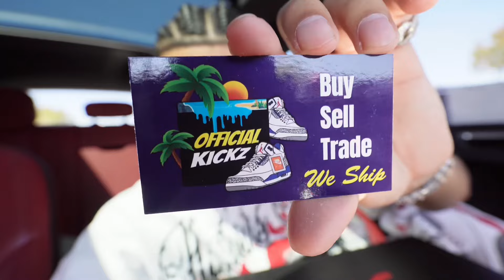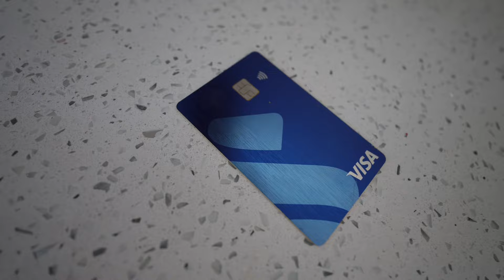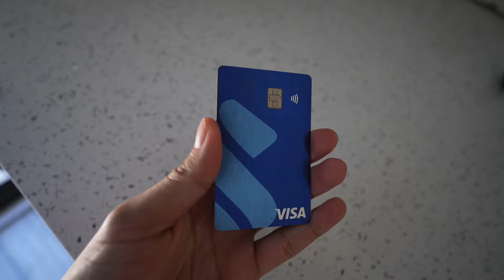2 CREDIT CARDS 1 INQUIRY IN ONE DAY WITH THIS CREDIT UNION